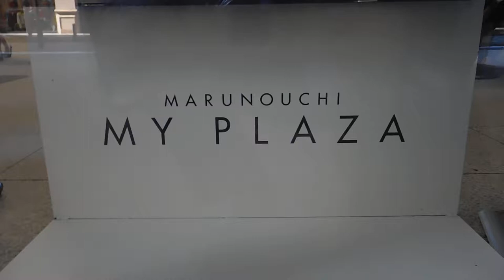DSCN4302丸の内マイプラザ20171026インスタレーション